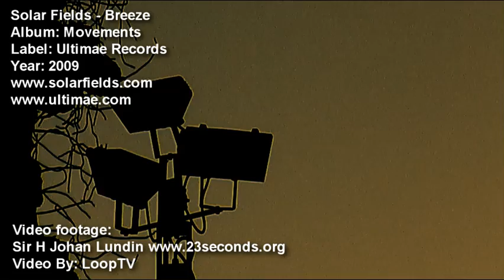Solar Fields - Breeze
Album: Movements
Year 2009
Label: Ultimae Records

Video: LoopTV